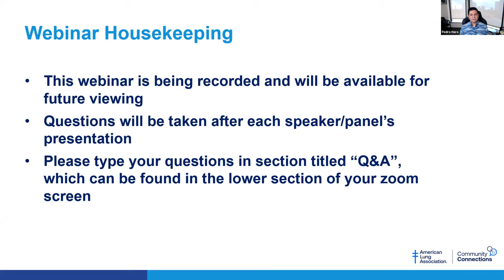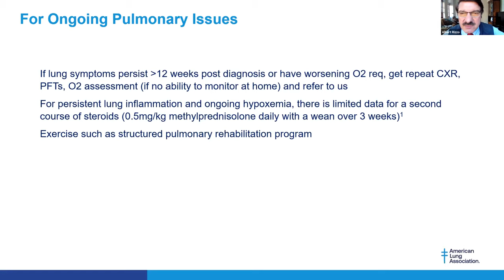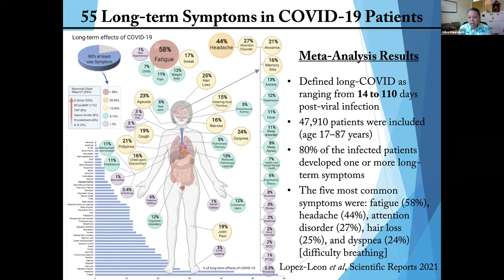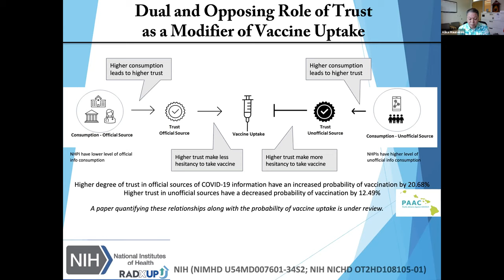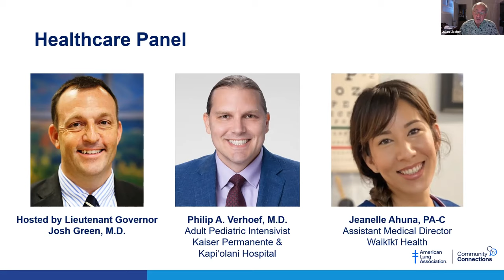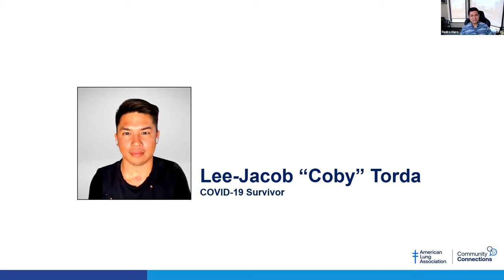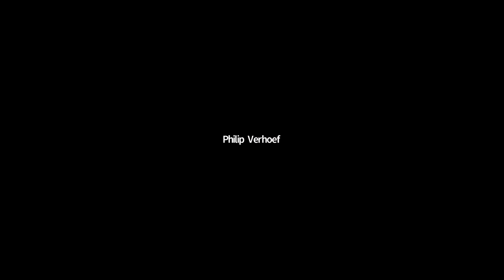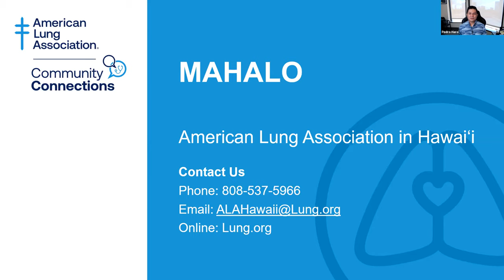Community Connections-Hawaii | COVID-19 Post Acute and Long Haulers: Challenges for Survivors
During this community learning session, national and local renowned researchers will discuss the long-term effects of COVID-19 and post-acute care, in particular as it has affected Hawaii residents. Healthcare providers, public health professionals, and the general public are invited to attend to hear the latest trends on COVID-19 long-haulers and post-acute care.